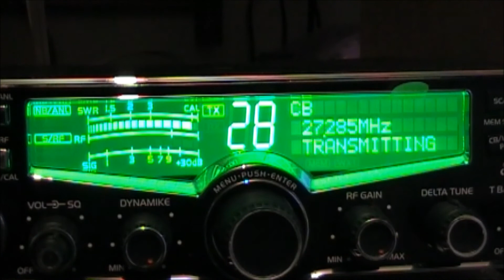DX-246 83 BUDMAN DXING 141 MINIGRASS